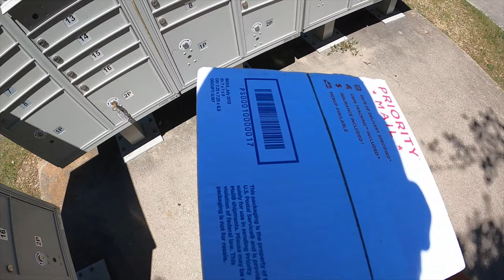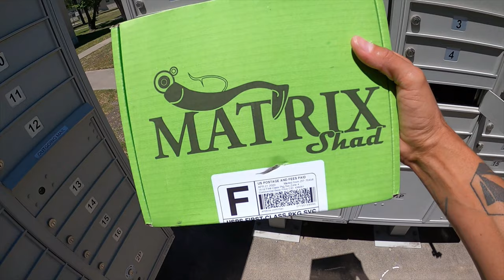RARE PELICAN BRIDGE CATCHES -GAG GROUPER-TEXAS SNOOK-MANGROVE SNAPPER-PELICAN BRIDGE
THIS VIDEO IS A COLLECTION OF SOME OF THE STRANGE AND RARE CATCHES AT THE PELICAN BRIDGE..IN THIS VIDEO IS ME CATCHING MY VERY FIRST TEXAS SNOOK
ALL THESE FISH WERE CAUGHT IN CORPUS CHRISTI,TEXAS  JIG FISHING STRUCTURE..HOPE EVERYONE ENJOY'S
THE VIDEO..MUCH LUV AND STAY SLAY'IN..